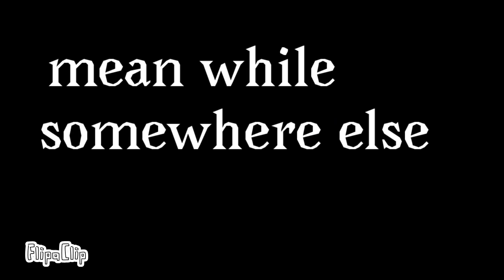Fnaf roleplay (thefamousfilms series) ep.7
Be sure to leave a like and comment below what you think about this video and if you guys are new subscribe and hit the notification bell for more updates and thx for watching